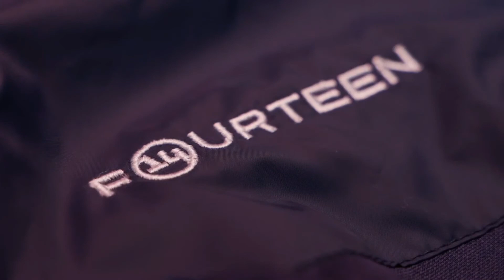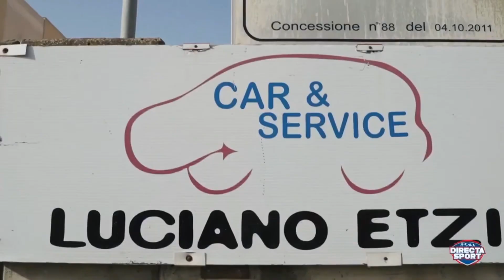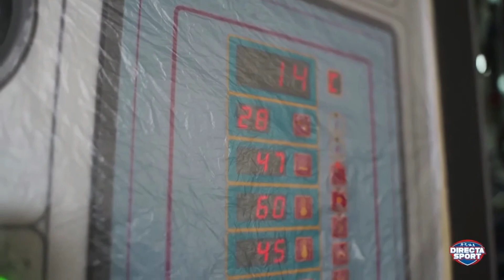Softball A1F - Banco di Sardegna Nuoro - Inox Team Saronno (0-18) - Gara 1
Sabato 22 maggio, ore 18, via Mannironi, Nuoro
immagini di Alberto Tosini, commento di Francesco Tuffu